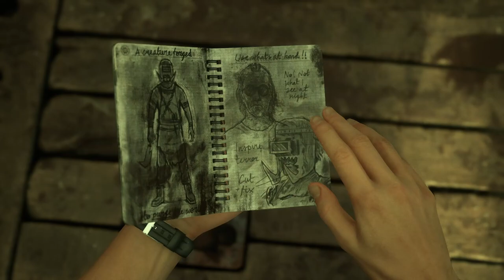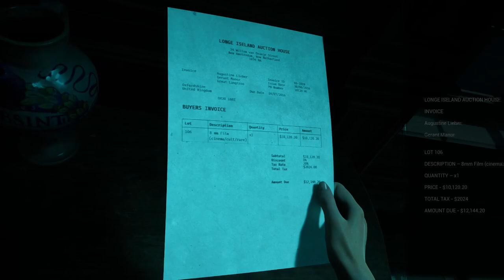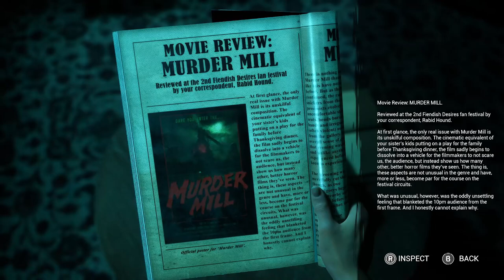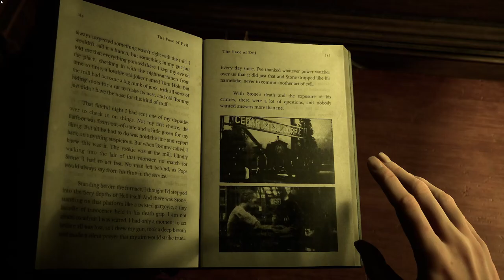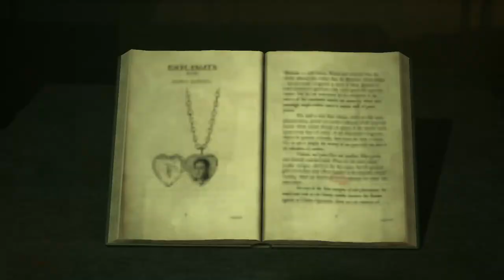Two didn't make it - The Casting of Frank Stone - Chapter 5 Part 2, Chapter 6 Part 1